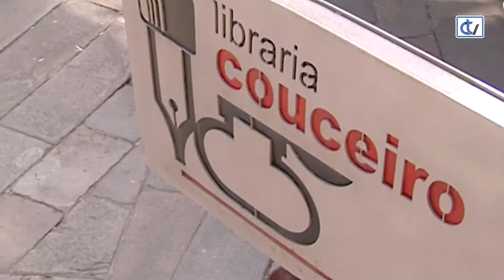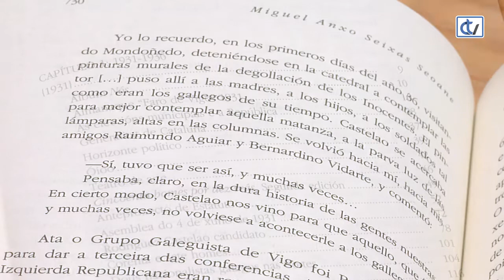Libraría Couceiro: Castelao. Constructor da nación, tomo II.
A libraría Couceiro suxire a lectura de 'Castelao. Constructor da nación, Tomo II. 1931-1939', da autoría de Miguel Anxo Seixas Seone. A segunda parte da biografía deste relevante personaxe galego é de gran envergadura e abarca un importante tempo da súa existencia.